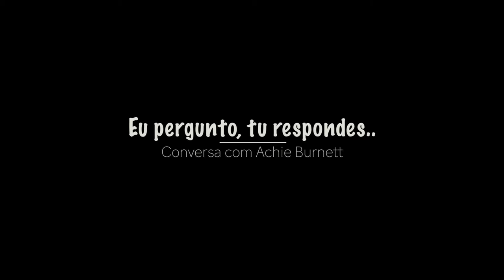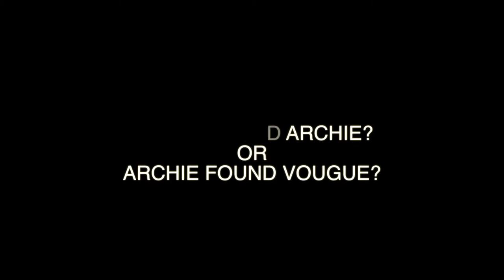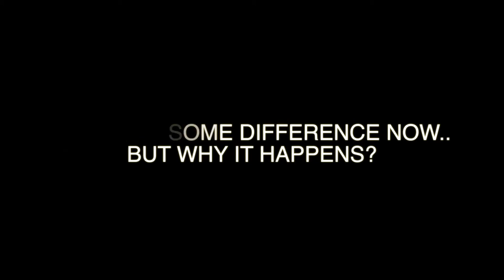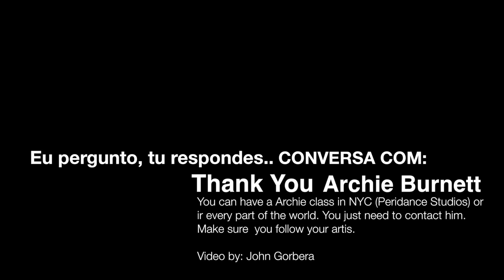Talking With Archie Burnett by John Gorbera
Eu pergunto, tu respondes...
Novo episódio, mais uma excelente conversa, desta vez com Archie Burnett, bailarino profissional de NYC.
Esta foi sem dúvida umas das melhores experiências que tive até ao momento.
Espero que disfruten tanto quanto eu.

Obrigado.
Gorbera.

Archie "Let Your Emotion Generate Your Motion"